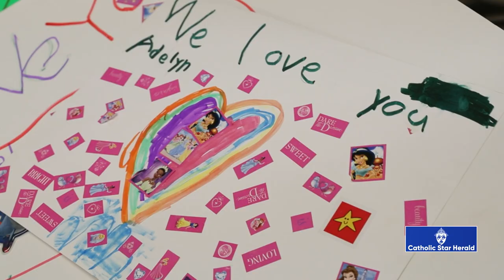First-grader Welcomed Back To Holy Angels Catholic School After Surgery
Holding signs and cheering, students and faculty stood outside Holy Angels Catholic School in Woodbury NJ the morning of January 24th to welcome first-grader Adelyn McWilliams back to school.